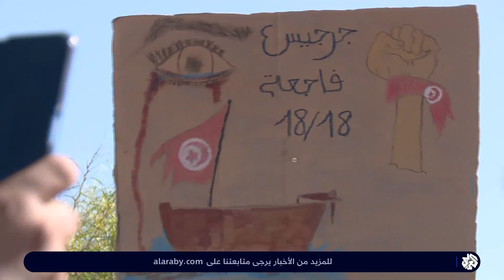تونس.. إضراب عام في مدينة جرجيس للمطالبة بكشف الحقيقة في ملف المفقودين بالبحر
نفذ إضراب عام وتظاهر الآلاف من سكان مدينة جرجيس التونسية للمطالبة بالبحث عن مهاجرين مفقودين والتنديد بعملية دفن جثث في مقبرة للمهاجرين دون اشهار لهوياتها.